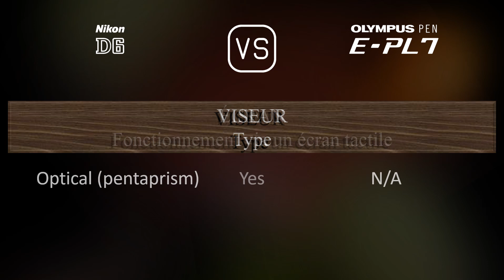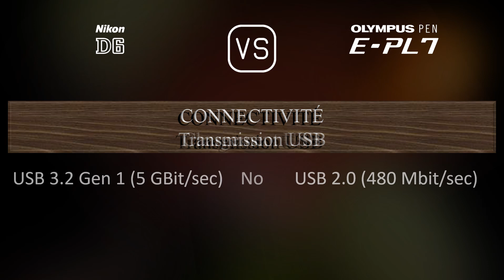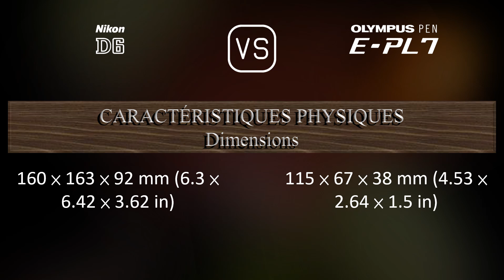Nikon D6 vs. Olympus PEN E-PL7: Une Comparaison de Caractéristiques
Cette vidéo fournit un aperçu des fonctionnalités du Nikon D6 et du Olympus PEN E-PL7 dans une comparaison de caractéristiques (comparison of specifications).

00:25 LANCEMENT
00:33 BOÎTIER
00:40 CAPTEUR D'IMAGE
01:01 IMAGE
01:16 OPTIQUE ET MISE AU POINT
01:41 ÉCRAN
01:58 VISEUR
02:09 FONCTIONNALITÉS PHOTOGRAPHIQUES
03:03 FONCTIONNALITÉS VIDÉOGRAPHIQUES
03:17 STOCKAGE
03:20 CONNECTIVITÉ
03:45 CARACTÉRISTIQUES PHYSIQUES
04:03 AUTRES CARACTÉRISTIQUES